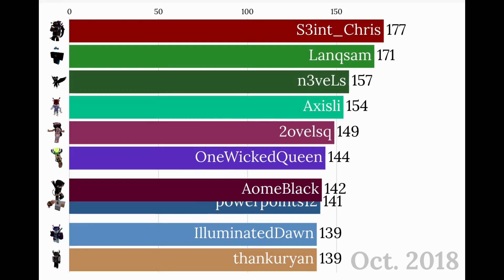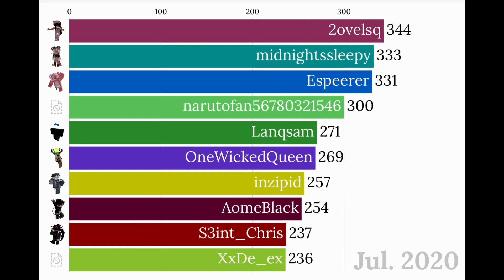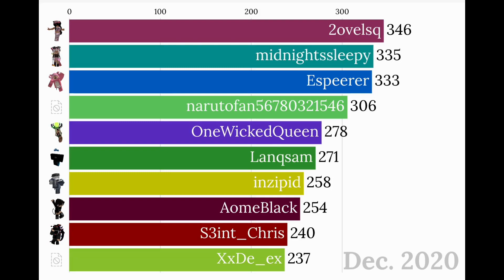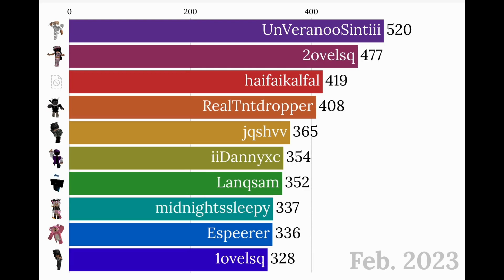[The CrusheR] Top 10 Highest Level Players (2018-2023)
why not